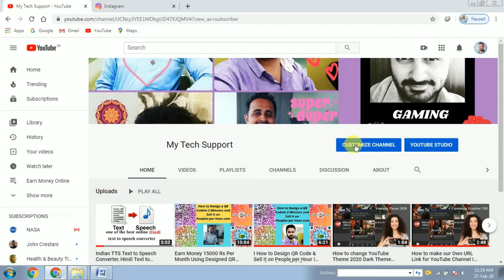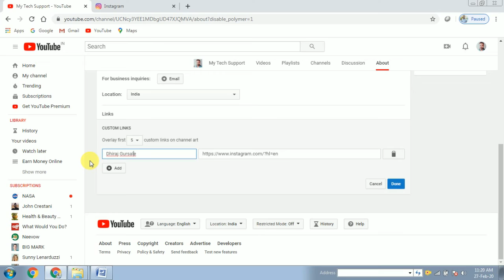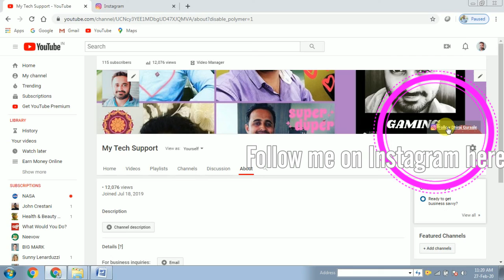How to add Instagram Link to YouTube channel I How to add social media Links to Youtube Channel I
In this video learn to link youtube account to Instagram account and gain followers on Instagram.

Read my different Blog Article on Social Media Marketing

3 Simple Instagram Story Hacks to Increase Followers Organically

How to Get Bulk email ids free from Google for Email Marketing?

7 Simple Tips on Snap-chat Ads to Earn Money Online

Use Instagram to get more traffic to your Blog

How to keep website traffic for a longer time?

WEB Hosting to take a look at

How to extract 50000 emails addresses from Google -